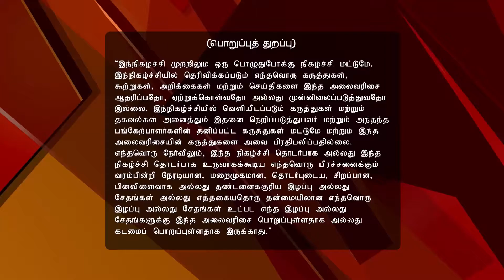Sirippuda Full Episode 86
Sirippuda! Actor Pandu On The Show! Actor Pandu and his son, Pintu, are the special guests on the show. They share their experiences working in the industry and have a fun time on the show with the Sirippuda team.